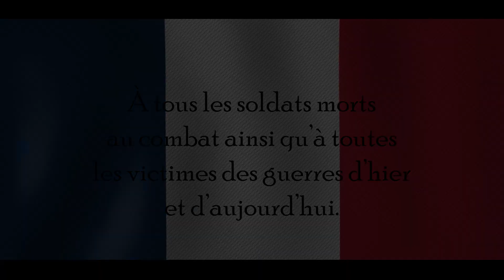La Strasbourgeoise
Pour le 11 Novembre, la chorale de l'École municipale de musique a interprété et enregistré la chanson "La Strasbourgeoise".